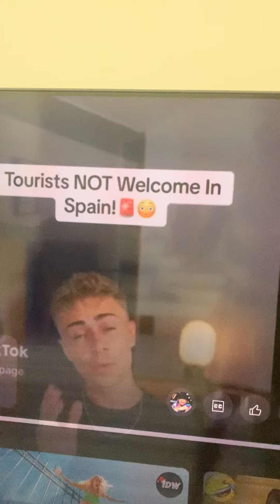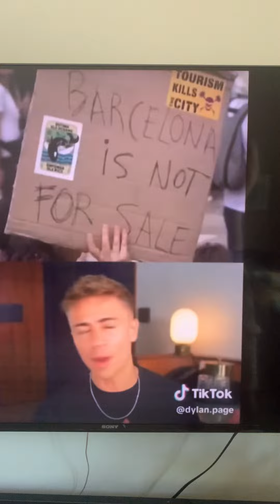Spain Outrage against Tourists